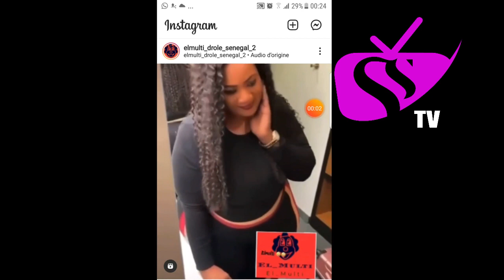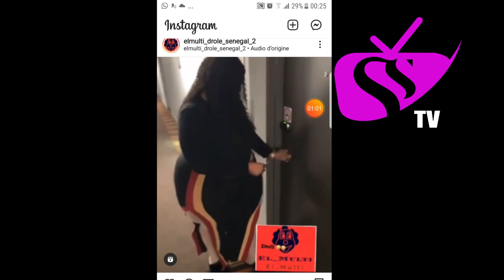K*tt Thiagua de Sankara Mbaye, Niang Kharagne LO vilipende les VIP de Mo Gates... Foofou tothie na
K*tt Thiagua de Sankara Mbaye, Niang Kharagne LO vilipende les VIP de Mo Gates... Foofou tothie na   La télé de l'avenir!